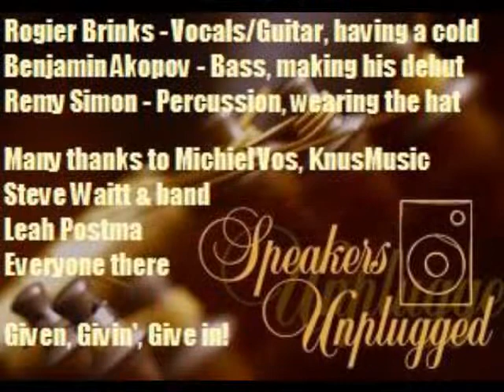Given @ Speakers Unplugged I, May 14th 2010 - Part I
Given, Givin', Give in!

Inge's bootleg-homevideo,
or: the cold, the debut, and the hat.

Introduction by Michiel Vos.

1. Where singers live (Brinks).
2. Colour of beauty (Brinks).

Rogier Brinks - Vocals/Guitar, having a cold,
Benjamin Akopov - Bass, making his debut,
Remy Simon - Percussion, wearing the hat.

Many thanks to Michiel Vos, KnusMusic,
Steve Waitt & band,
Leah Postma,
Everyone there.